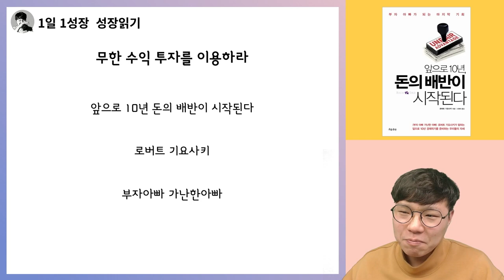무한수익 투자법, 돈 없이 부자 되는 법 I 로버트 기요사키